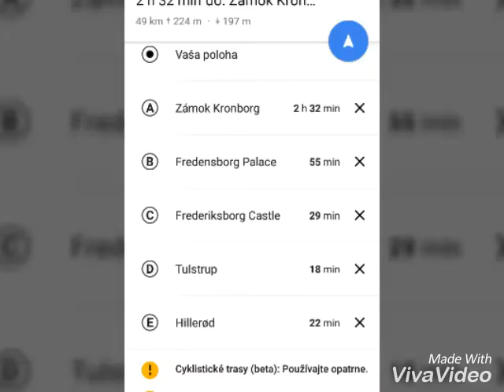Kronborg Slot, Fredensborg Palace, Frederiksborg slot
Music _ Perfect strangers - Jonas Blue